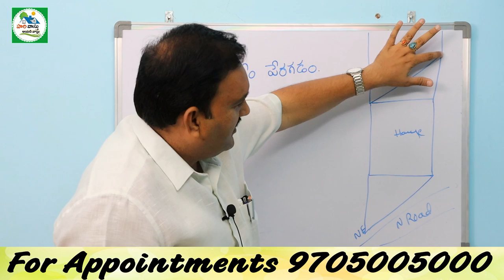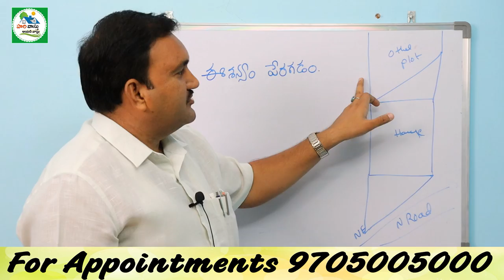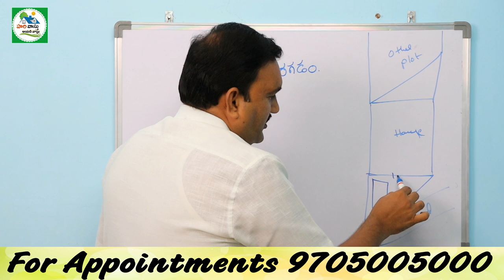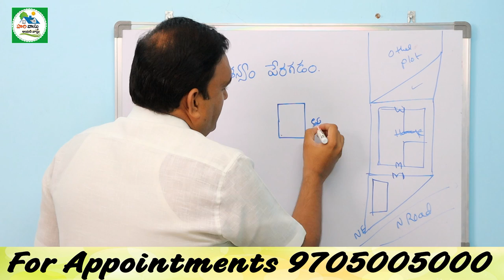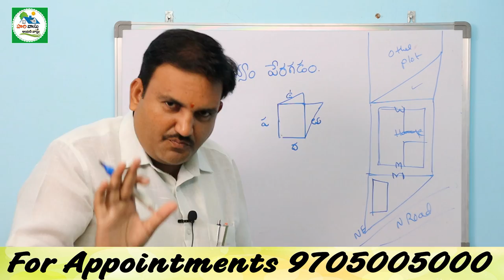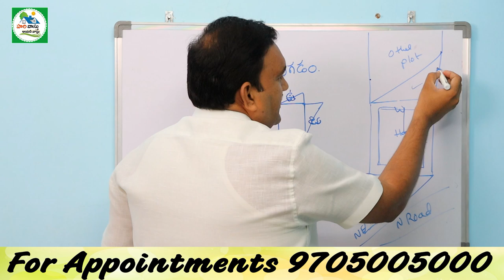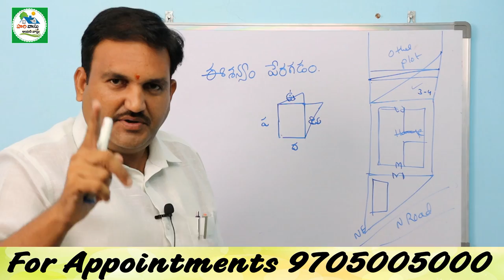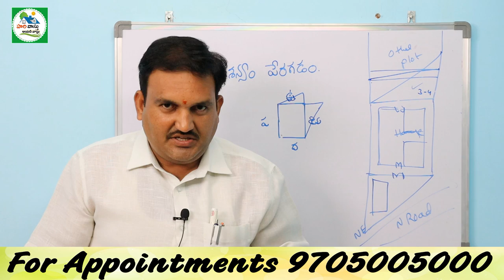🏠 ఈశాన్యం సరిగ్గా ఇంత పెంచండి | Eshanyam vastu | North east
401👉 Please Watch  ► 🏠 ఈశాన్యం సరిగ్గా ఇంత పెంచండి | Eshanyam vastu | North east

Eshanyam Vastu,
Eshanyam entha penchali,
eshanyam entha penchite manchidi,
North east vastu ,
Vastu prakaram Eshanyam entha peragali,
North East Extenstion vastu,
best vastu As per Eshanyam,
Vastu prakaram Adrustam ante,
place lo ekkada peragavachu,
south east side place extension undocha,
north east vaipu place konocha,
eshanyam sarigga intha penchandi ,
jivitantam adrustame proof tho mee mundu,